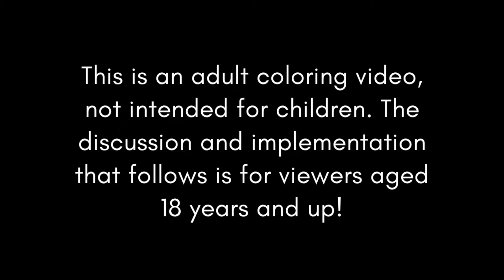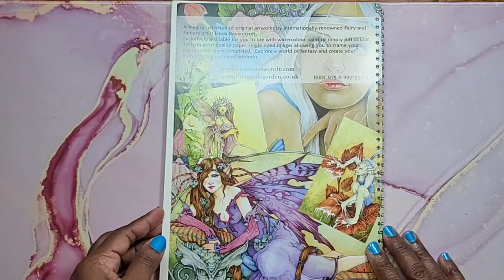Flip Through ~ Linda Ravenscroft’s Fairy & Fantasy Art Book 7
Heyyyyy Beautiful People!! Here's a flip through of Linda Ravenscroft’s Fairy & Fantasy Art Book 7. This is a great quality book with beautifully illustrated images.

The paper in this book is artist grade 300gsm. It's great for any medium.